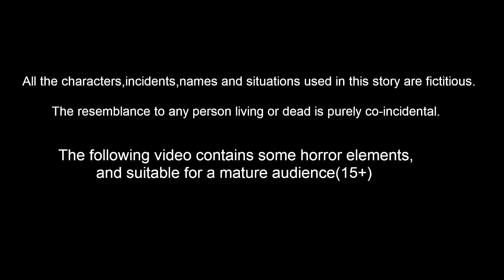அனாதை குழந்தைகள் 19 - anathai kulanthaigal 19 | Tamil Stories | Tamil Fairy Tales | Banana Dreams TV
Story Name        :
Story Writer    : Suresh and Maheswari
Story Board      : Ravindra Borra
Charecter Artist  : Tejas kasarla
Animators    : Mahesh, Prasanth , ratheesh, Satheesh
Editor      :  Purusotham Drivedhi
Sound Engineer   : Shiva